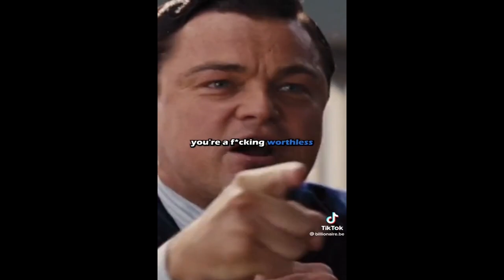Millionaire Reacts to Wolf of Wall Street "How to Get Rich" Scene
In this video, Matt Sapaula reacts to a scene from Wolf of Wall Street, where Jordan Belfort speaks on how to get rich!